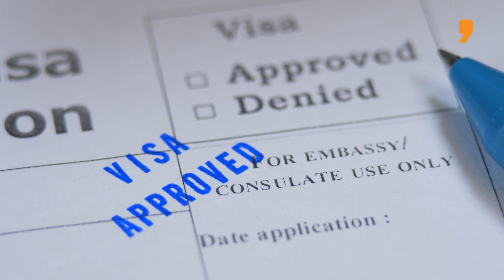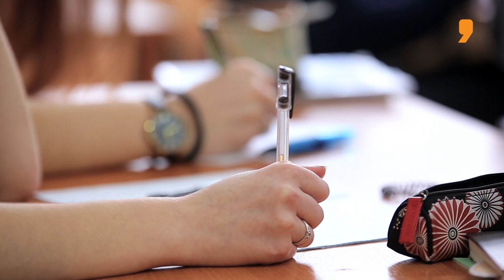Why is Australia Launching A Visa Scheme For Indian Students As Canada Tightens Norms?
Why is Australia launching a Visa scheme for Indian students as Canada tightens norms? News9 Plus Decodes
Description: The move by the Australian government is in line with deepening bilateral ties between Australia and India. The relationship between the two countries was upgraded to a Comprehensive Strategic Partnership in June 2020, based on a shared vision for a peaceful and prosperous Indo-Pacific region.